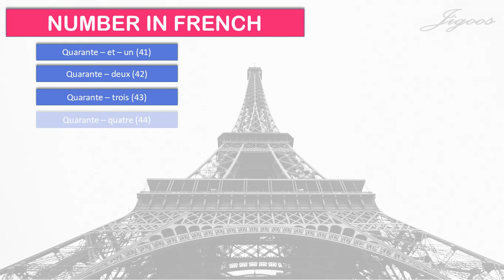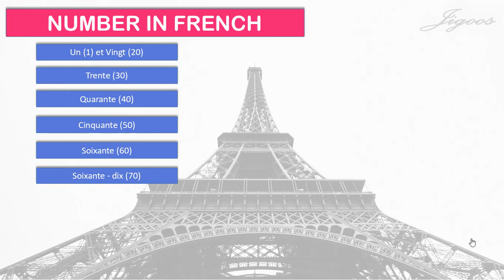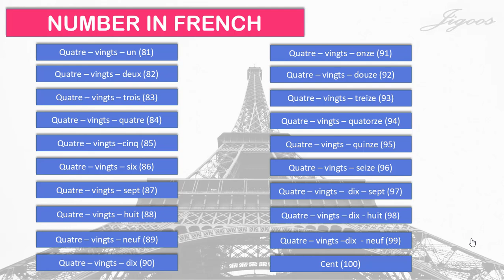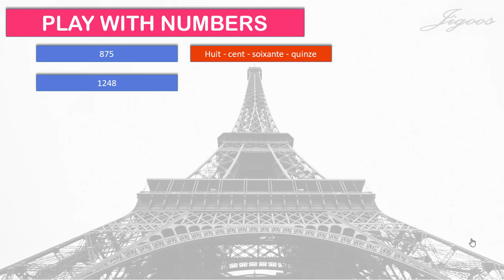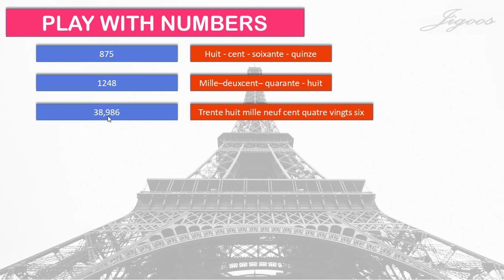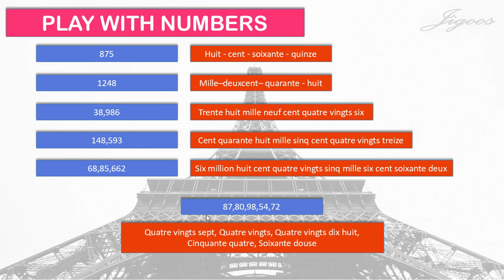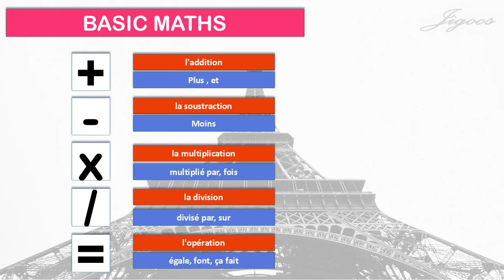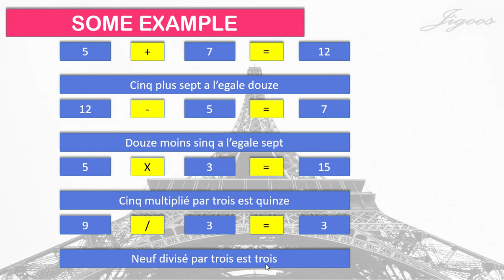Number in French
IN this video You will learn about number in French, How to pronounce cardinal number in french with some practice and basic math idea. You can learn How to speak big number in French

If you want to learn French DELF A1 LEVEL Online then join our course on Udemy by clicking following

You can use my PROMO CODE to get 94% discount on my course code is: UTUBE94 this code is for first 1000 student so enroll now if you want to learn DELF A1 LEVEL online

Learning French is easy if you have motivation to learn new languages and you start learning by right method. Here in this channel, I try to teach you French language by very effective way so watch my video again and again and if you have any doubt then you can ask me by commenting of that video. I respond you about your query in very short time.